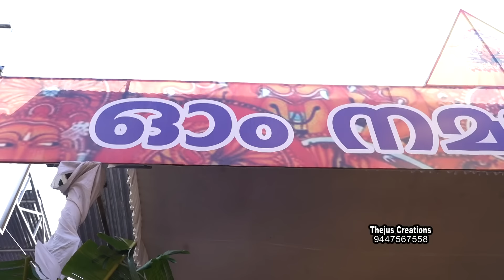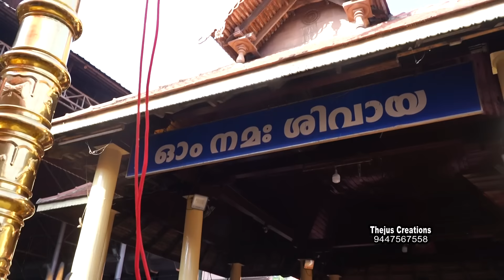Ettumanoot Temple Utsavam - 2024. ഏറ്റുമാനൂരപ്പന്റെ ഉത്സവ കൊടിയേറ്റ് - 2024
Ettumanoor Temple Ulsavam. ettumanoor. temples in india. temples in kerala. temples in kottayam. ettumanoor temple. 2024 . temple traditions. india. traditions. kerala traditions. rituals. pooja. temple pooja. കേരളം. അമബലങ്ങളം. ക്ഷേത്രങ്ങൾ. പൂജകൾ. കൊടിയെട്ട്. കേരളത്തിലെ ഉത്സവങ്ങൾ പൂജകൾ ക്ഷേത്രങ്ങൾ. different kind of traditions in india. kinds of traditions in kerala.
flag raising. Videography.